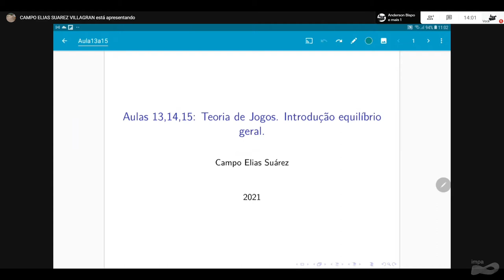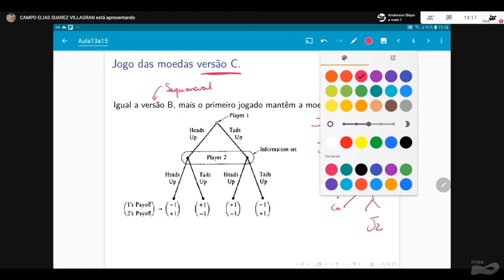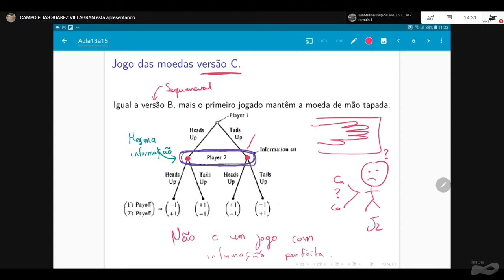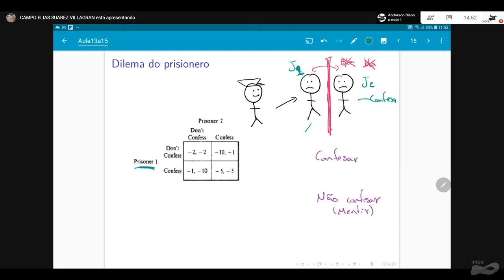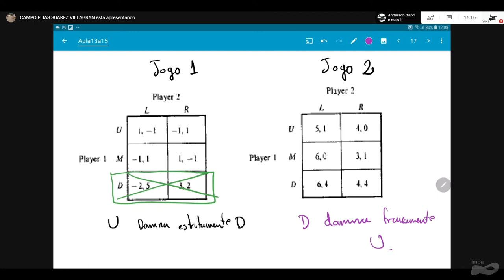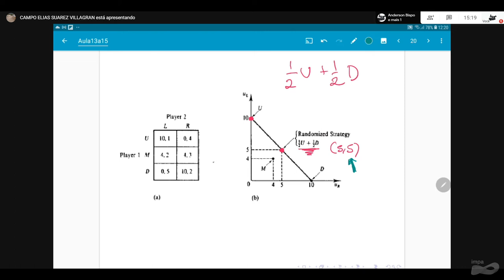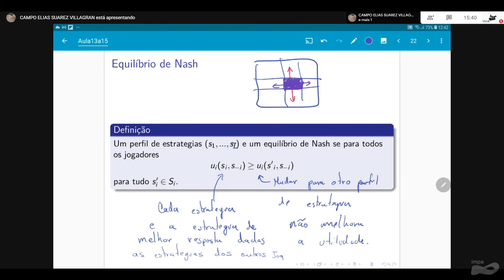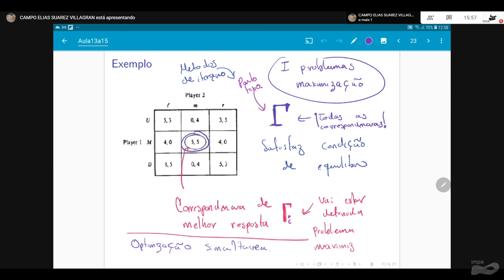Programa de Iniciação Científica: Introdução à Economia Matemática - Aula 14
Professor:  Campo Elias

O comportamento dos agentes econômicos: consumidores e firmas. Equilíbrio Walrasiano. Optimalidade de Pareto. Teoria da escolha social.

Referências:
ARAÚJO, A. – Introdução à Economia Matemática. Rio de Janeiro, IMPA, 2004.
KREPS, D. – A Course in Microeconomic Theory, MIT Press – 1990.